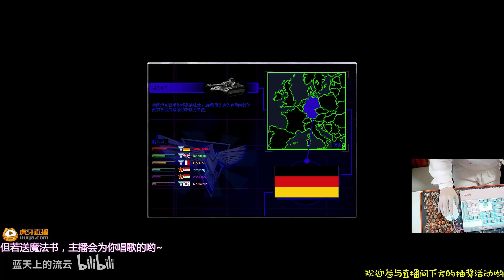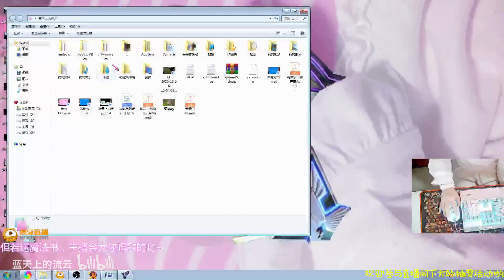【流云红警】这是本游戏里最渣的国家，我要了！你们一个个选英法韩伊的，有用吗？